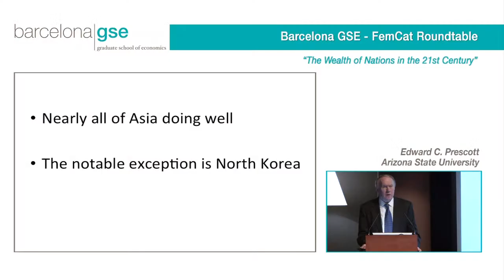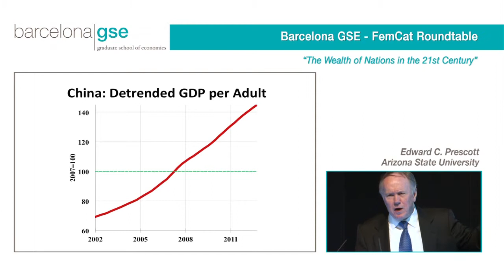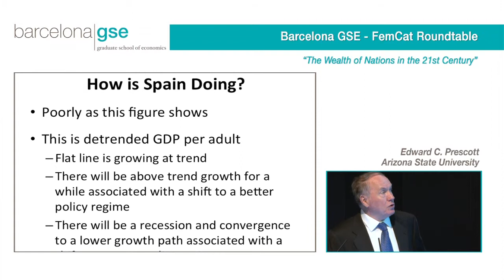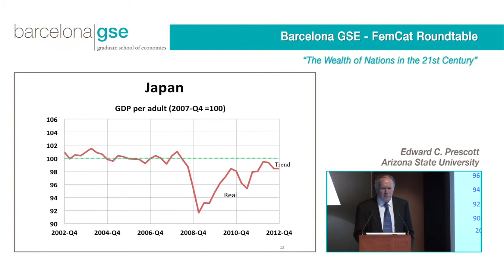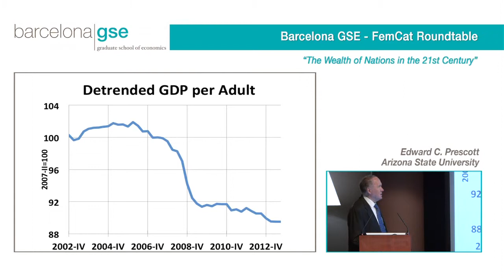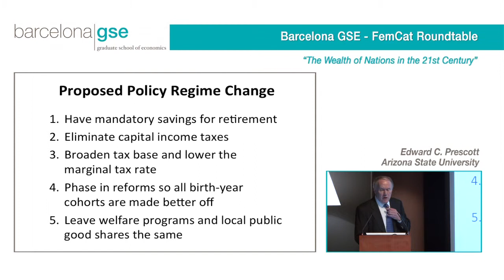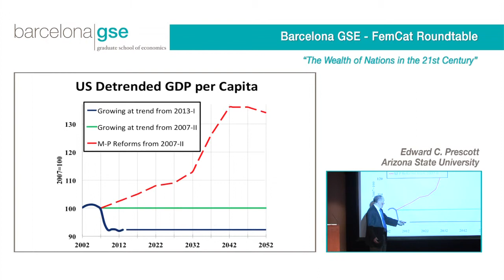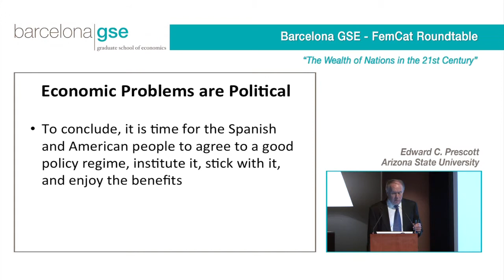Edward C. Prescott: Importance of Good Governance for Economic Prosperity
From a roundtable on "The Wealth of Nations in the 21st Century"

Chong-En Bai, Robert E. Lucas, Jr., and Edward C. Prescott (members of the Barcelona GSE Scientific Council) participated in a special roundtable on "The Wealth of Nations in the 21st Century," co-organized with FemCat Foundation, on March 21, 2014 at La Pedrera. In cooperation with Fundació Catalunya-La Pedrera and Banc Sabadell.